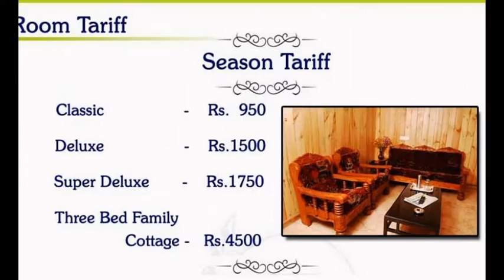kodaikanal guest house - Town Country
Town Country Club Guest House as your trip in Kodaikanal you have come to the right place. We are very glad to guide you with our voyage. Kodaikanal is a very scenic place to visit in India.